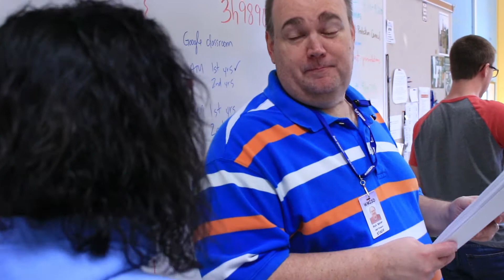Constitution Day WMCTC 2017-18